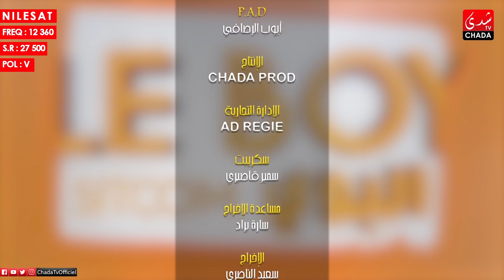Le BOY - Season 2 (Ep 15) | سيتكوم البوي الموسم الثاني - الحلقة الخامسة عشر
CHADA TV | Le BOY - Season 2 (Ep 15) | سيتكوم البوي الموسم الثاني - الحلقة الخامسة عشر

1ère Chaîne Artistique au Maroc